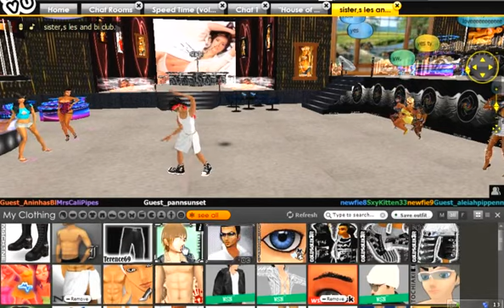หน้าใหม่